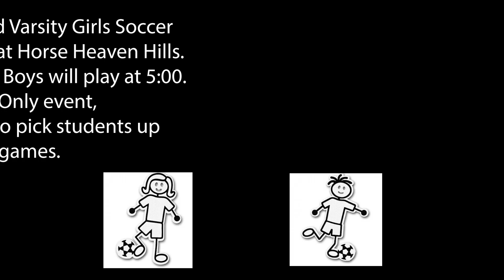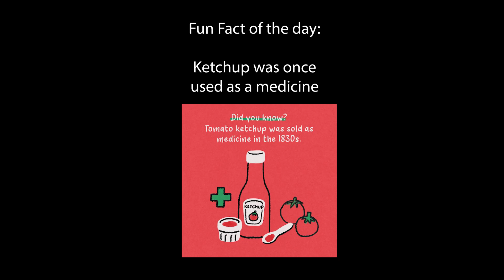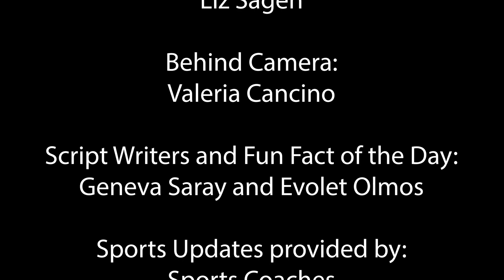October 11 2023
Cub Report October 11th, 2023